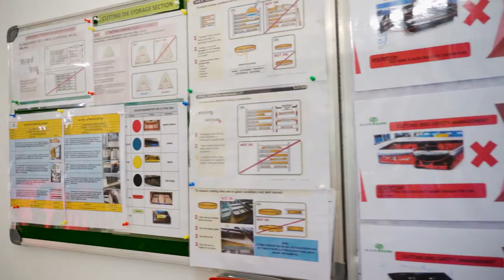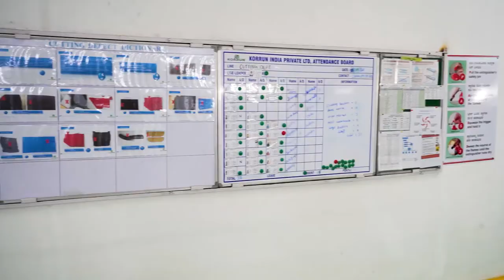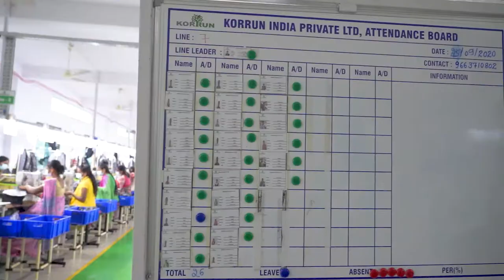Korrun India Factory Video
Korrun India Pvt. Ltd. Cinematic Video done by Len Freelance Photographers.